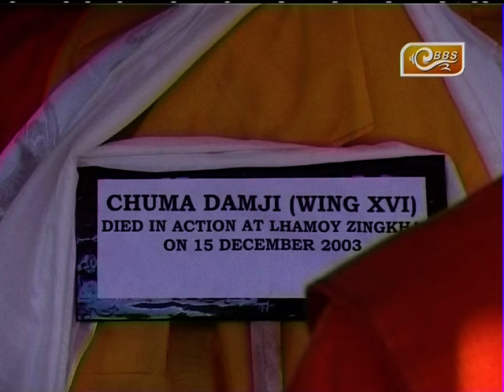King Leads Army Into Battle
Operation All Clear was a military operation conducted by Royal Bhutan Army forces against Assam separatist insurgent groups in the southern regions of Bhutan between 15 December 2003 and 3 January 2004. It was the first operation ever conducted by the Royal Bhutan Army leads by King Jigme Singye Wangchuck the 4th King of Bhutan.

Courtesy: Bhutan Broadcasting Service.